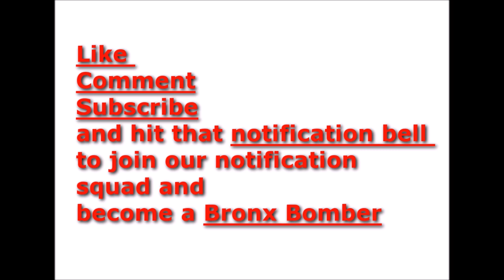Bank appropriates Harriet Tubman to bamboozle black people